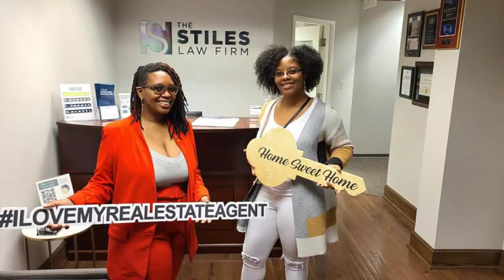Roach Infested House | Real Estate Investing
We check out a roach infested house for a possible pickup.  Made an offer on it but not yet accepted.  Do you guys think we should take on more projects like this?

This is the absolute CHEAPEST and BEST insurance for real estate investors you will find

Invest in the future of real estate!  Get a free plot of virtual land

Get a free stock and trade with no broker commission!

Get $10 in Bitcoin when you sign up

Books Recommendations

How To Win Friends and Influence People

The Wealth Choice: Success Secrets of Black Millionaires

The 10X Rule

The 4 Hour Workweek

Rich Dad Poor Dad

Starting Your Career as a Contractor

Hustle Harder

The Art and Science of Respect

The Miracle Morning

Think and Grow Rich